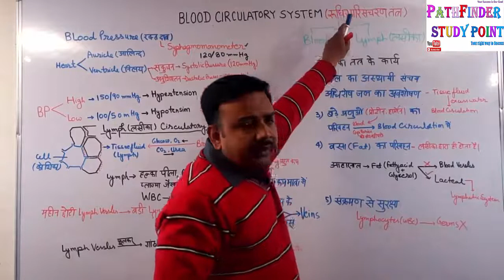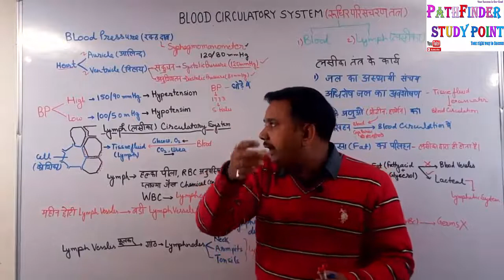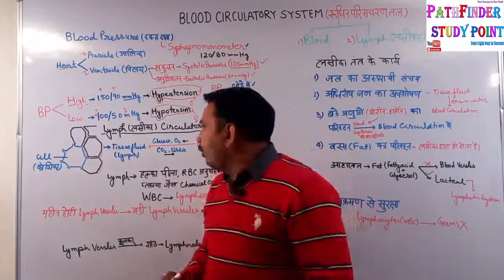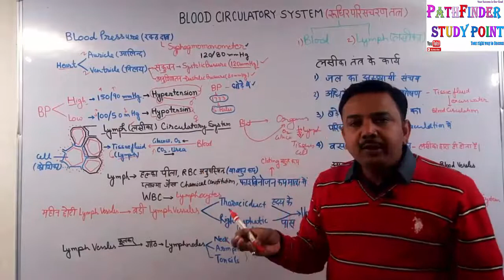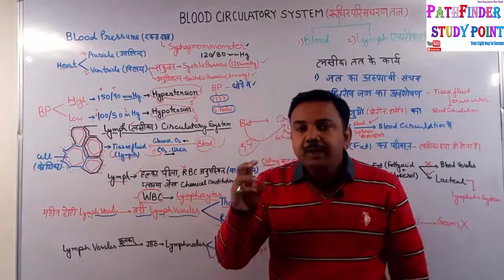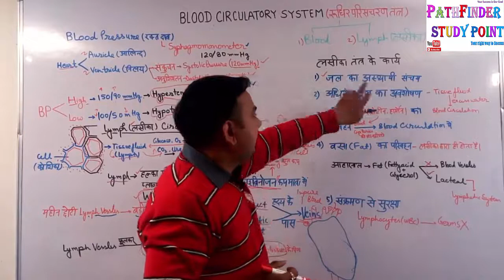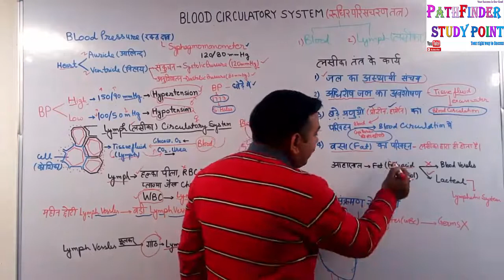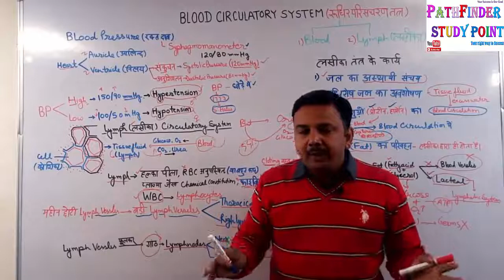biology in hindi || Blood & Lymph circulatory System (2) || रुधिर एवं लसीका परिसंचरण तंत्र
रुधिर एवं लसीका परिसंचरण तंत्र (2) Blood & Lymph circulatory System
Structure and Function of Human Heart || Blood circulatory system|| Blood Vascular System
PDF links-
Current affairs राष्ट्रीय एवं अंतर्राष्ट्रीय स्तर का समस्त समसामयिक घटनाक्रम